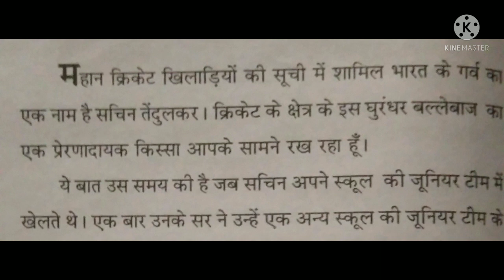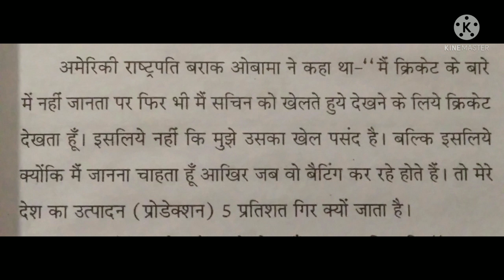गुरु की सीख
रोचक कहानिया, ज्ञानवर्धक कहानियां, motivational story, stories